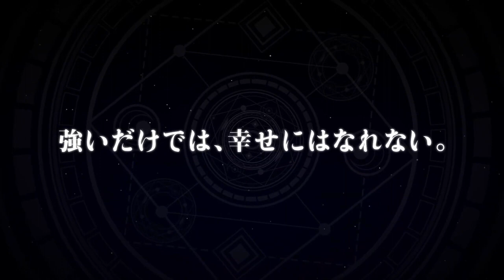The Reincarnation Of The Strongest Exorcist In Another World Official Trailer